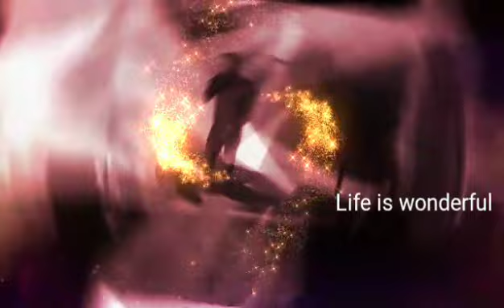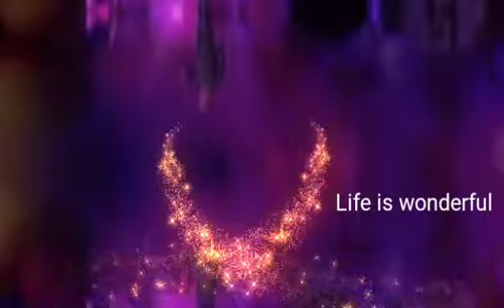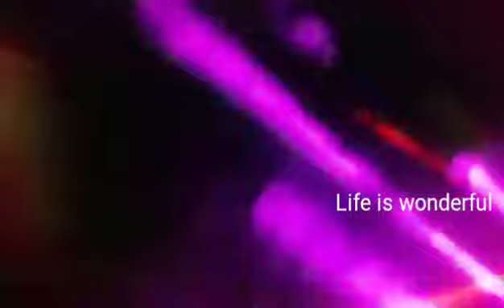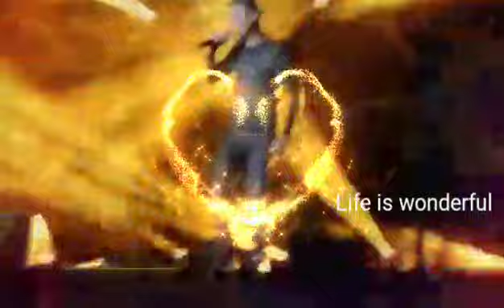Юрий Шатунов. Магнитогорск 2019